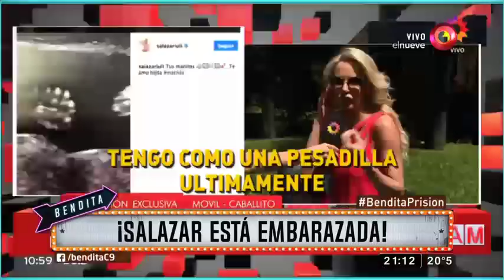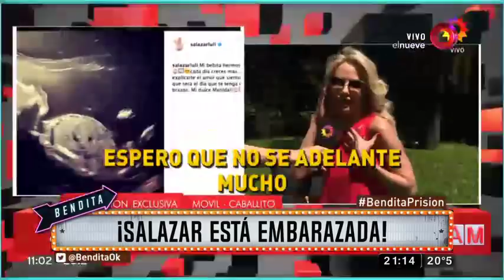¡Luciana Salazar está embarazada mentalmente!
Luciana Salazar está embarazada mentalmente, ya actúa como una verdadera mujer en gestación